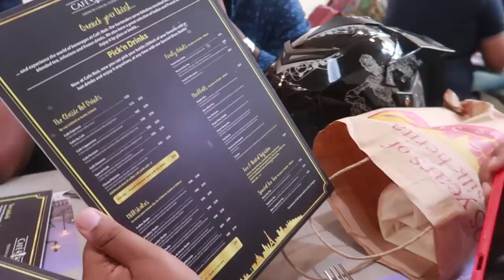Violin vlog - the affordable Veena from Bangalore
I bought this Coconut Violin in Bangalore. I was happy that I could play a few tunes. It was a very good day for me. This violin made our time valuable.